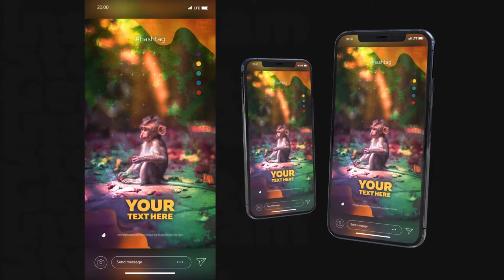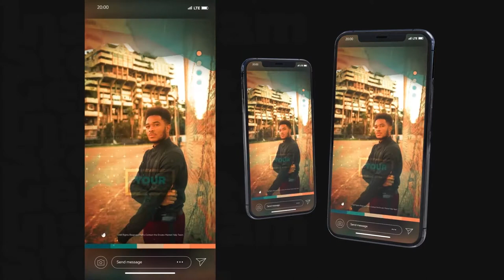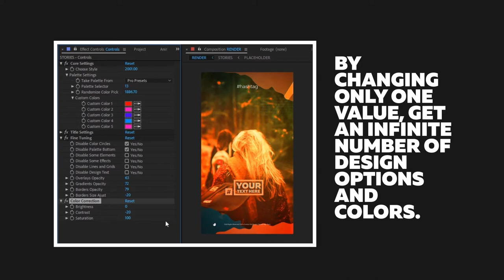Stories Generator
Create your own awesome stories with this Instagram Stories Generator. You can create your story in two clicks. Just add your photo or video and generate unique design!
Procedural generation allows you to get more than a billion possible options for the final product. You also have a large number of tools for fine-tuning and fitting the design for any footage.